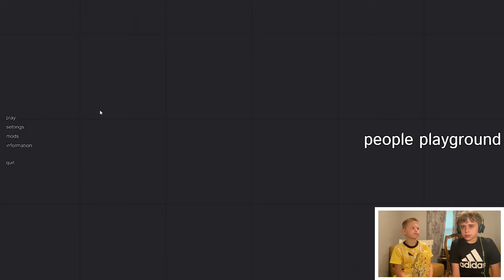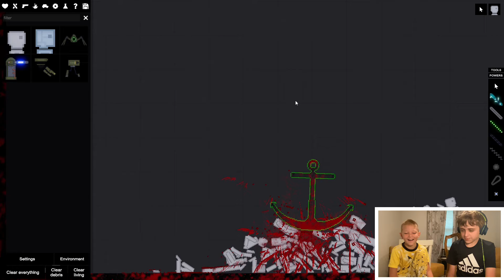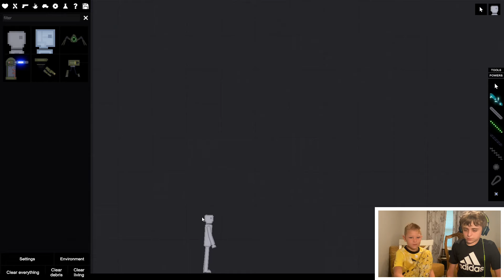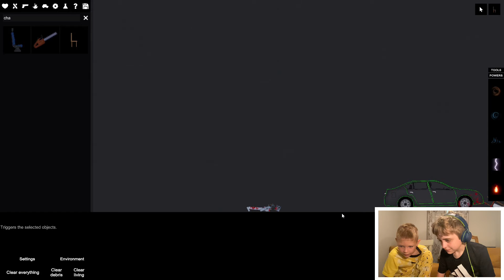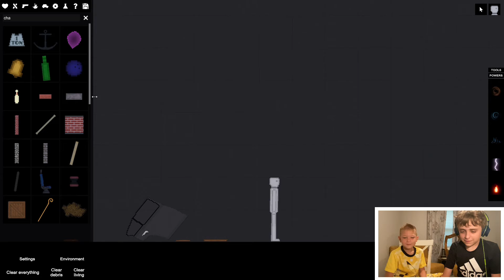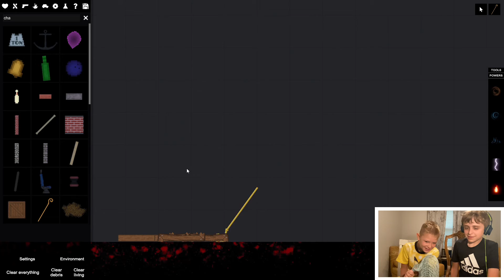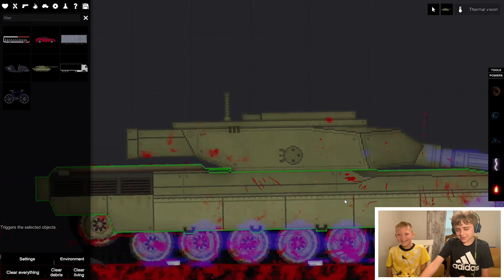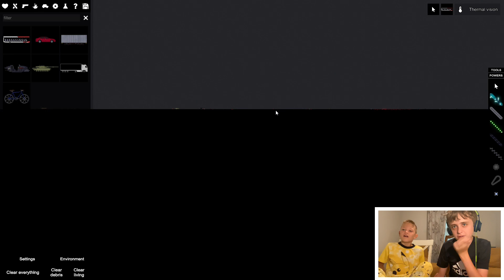Tank Vs. Bus... (With BXAC23) | People Playground Gameplay 2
Always like people playground. One of my favorites! Last video for now, but I might try to make one on my own this Wednesday.

BXAC23 Intro Theme: Geographer - Fine Line
Yowie Intro Theme: Geographer - Luge